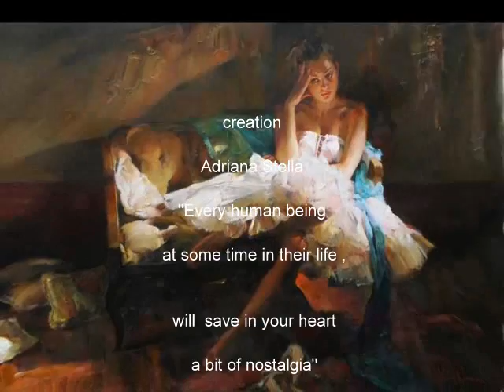Nostalgia - by Judy Esther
Piano solo with Judy Esther
By Adriana Stella